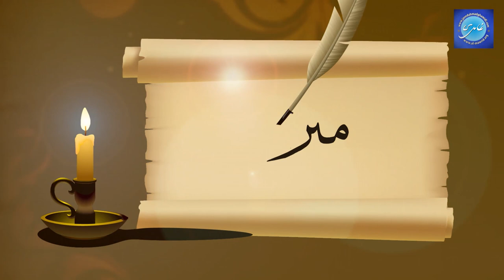The Economic Shari‘ah 19/21 | Javed Ahmad Ghamidi